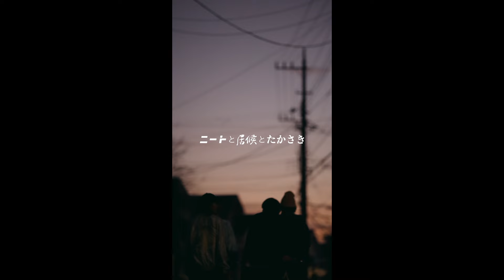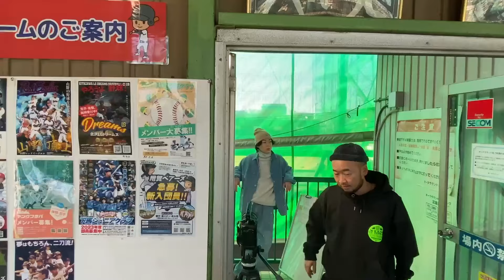ニートと居候とたかさき×ジャーナルスタンダード、笑衣スタイルブック登場！CM＋インタビュー＋メイキング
「笑衣(わらい)」第2弾が2024年1月11日よりスタート！「笑い」×「衣服」が与える日常の彩りを“人気Youtube配信者”と表現！登録者数26万人越えのYoutubeチャンネル『ニートと居候とたかさき』が登場！

今回は、元芸人でクリエイターのたかさきと、コンビを解散した相方を頼って居候する南、ニートなのに彼女のいる野尻の3人組ユーチューバー『ニートと居候とたかさき』が登場！

カメラマンを務める3人の密着者でもある木島と野尻の彼女でもあるしもちゃんを加えたフルメンバーでの登場。

『ニートと居候とたかさき』のYoutubeさながら、日常を切り取る普段投稿しているYoutubeでは細かな構成が無いからこそ、5人の飾らないながらもオリジナリティのある日常が垣間見える動画が人気の『ニートと居候とたかさき』。その世界観にリスペクトを持ちながら、南のバッティングシーンや、密着者の木島の自宅に訪れるシーンなど『ニートと居候とたかさき』のYoutubeの延長のようなWEBCMとスタイルブックが完成した。

WEBCMとスタイルブックは個々人での撮影もあったため、撮影は5人バラバラでスタート。衣装、メイク、流れの打ち合わせと少し緊張した面持ちで進むものの、スムーズに撮影は進む。後半には、5人そろったシーンになると、いつもの和やかな空気に。南、たかさきのふたりが見てほしいとおすすめした「ショーシャンクの空」のようなたかさきの背骨を酷使したシーンにも注目したい。

インタビューでは、それぞれのシーンの見どころやファッションとはどういう風にとらえられているか？などに答えている。

■［動画］BEAMS40周年記念『今夜はブギー・バック』で観るTOKYO CULTURE STORY／BEAMS40周年記念動画『今夜はブギー・バック』MV
■［動画］菅田将暉と小松菜奈が水の上を全力疾走！niko and ...新WEBムービー『進化』
■［動画］のん、楽しさ全開！元気に春コーデで大行進！ファッションWEBストア「.st（ドットエスティ）」CM